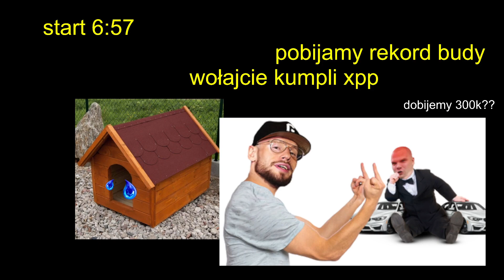XAYOO PIERWSZE SŁOWA PO POWROCIE NA TWITCH!